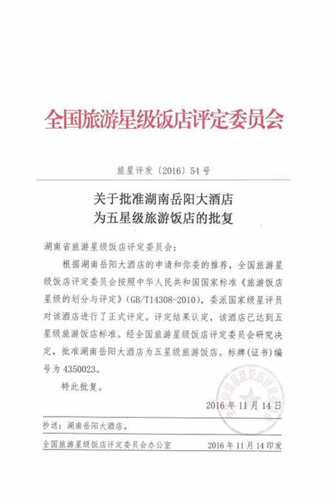Yueyang Hotel - Yueyang - China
Yueyang Hotel hotel city: Yueyang - Country: China

Address: No.1, West Zhanqian Road; zip code: 414000

Gracefully furnished guestrooms can be expected at the 5-star Yueyang Hotel. Besides an indoor swimming pool and a fitness centre, the hotel also provides free WiFi across the setting and free parking service for guests who drive.

 -- Le Yueyang Hotel propose un hébergement avec connexion Wi-Fi et parking privé gratuits à Yueyang.  Chacune de ses chambres est climatisée et équipée d'une télévision ainsi que d'une salle de bains privative dotée d'un bain à remous.

 -- 五星级的岳阳大酒店提供拥有优雅布置的客房。酒店提供一座室内游泳池、健身中心、覆盖了各处的免费WiFi以及免费停车场，距离繁华的步行街和岳阳火车站只有一箭之遥。  岳阳大酒店距离著名的岳阳楼有10分钟的车程，距离岳阳火车东站有30分钟车程。  每间客房都拥有简约的装饰，铺有地毯，配有一个迷你吧、一张沙发、一张办公桌、一台电视和一个保险箱。其他设施包括连接浴室内的吹风机、拖鞋和免费洗浴用品。 ...

 -- Гостям 5-звездочного отеля Yueyang предлагается размещение в изысканно оформленных номерах. К услугам гостей крытый бассейн, фитнес-центр, бесплатный Wi-Fi и бесплатная парковка.